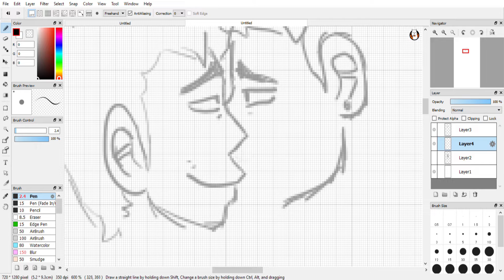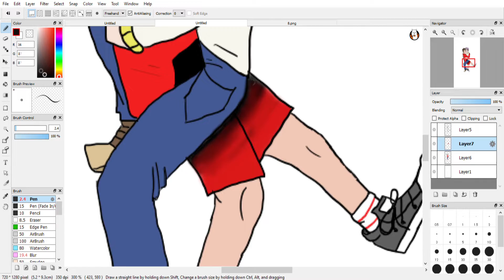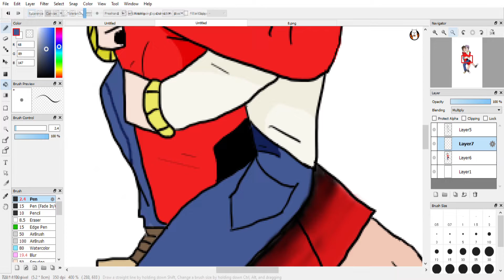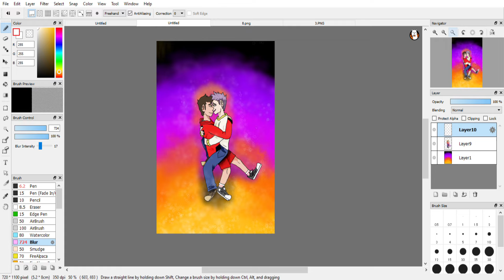With all the beautiful scenery around us, I still look at you (Speedpaint)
I forgot to upload this some time ago but here it is now! I hope you new sub's like it but eh, if you don't okie. Enjoy this gay shit I made

Oc's By appearance:
Matt (ItzOro uwu)
Me/Logan (Loji/LoG.D)

(both by the wonderful Atlas~)